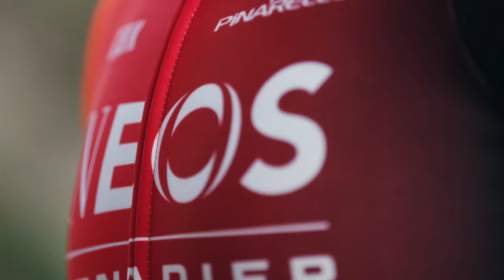New 2024 kit, New partnership | INEOS Grenadiers X Gobik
The INEOS Grenadiers and Gobik are delighted to announce an exciting new long-term partnership commencing in January 2024, which launches with a stunning new design for next season.

This new deal spans all of the on-bike racing apparel for the INEOS Grenadiers and further extends the innovative Spanish cycling clothing brand’s commitment to professional cycling.